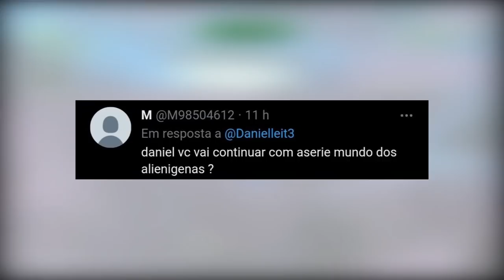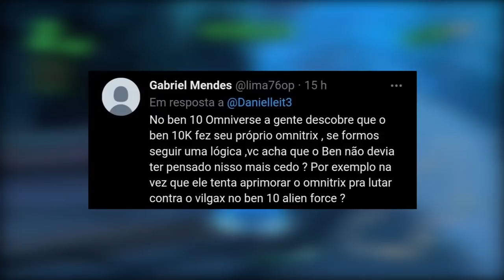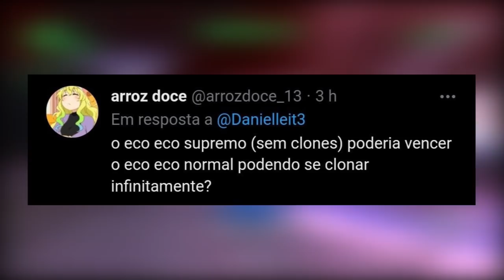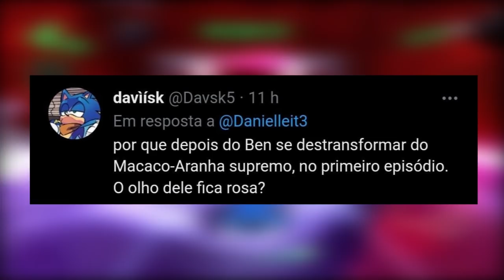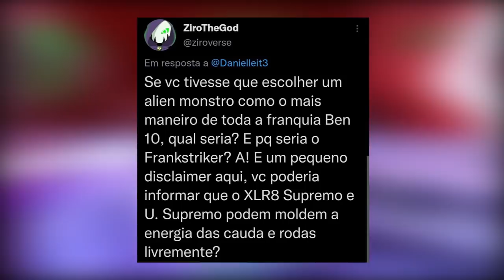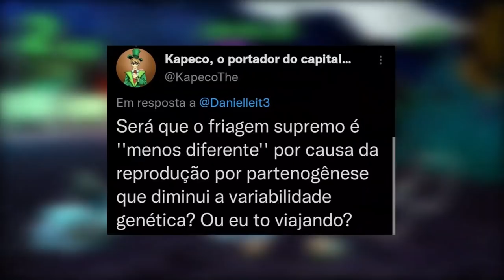OS FILHOS DO FRIAGEM SUPREMO EM BEN 10!!!